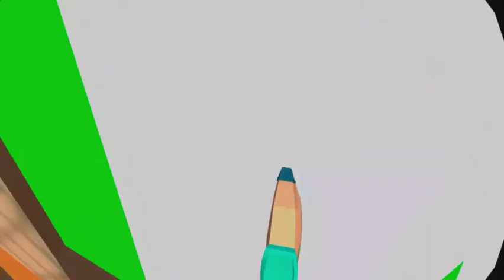Rec room Orientation update!